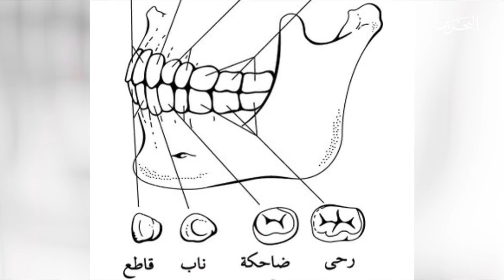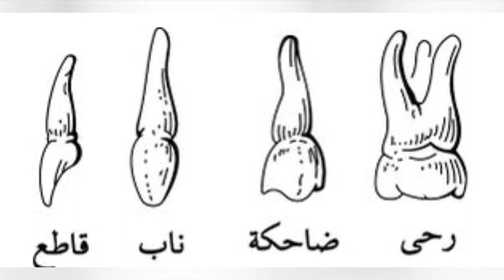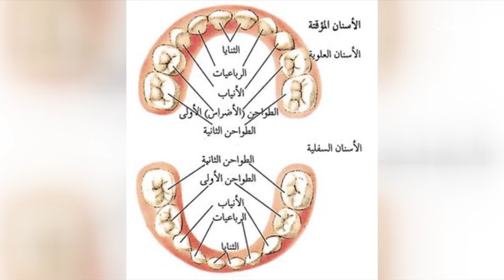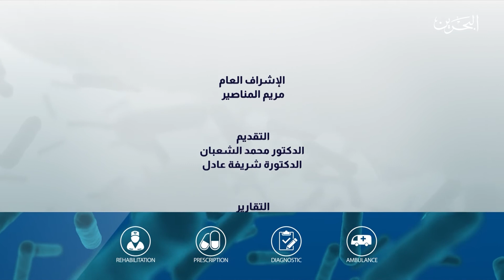إسأل طبيب | 9-11-2019